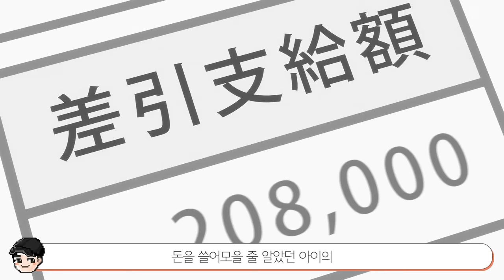최애의 아이 속 신기한 일본 아이돌 문화 TOP5 충격적인 일본 아이돌 평균 월급 ㄷㄷ [빠퀴]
최애의아이 가 일본문화 반영한 다큐멘터리급이었네요..